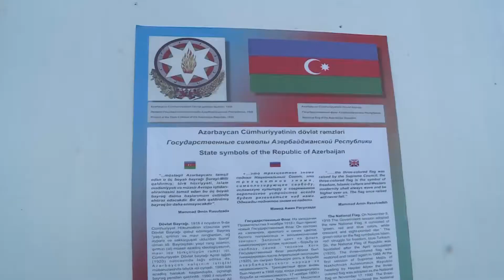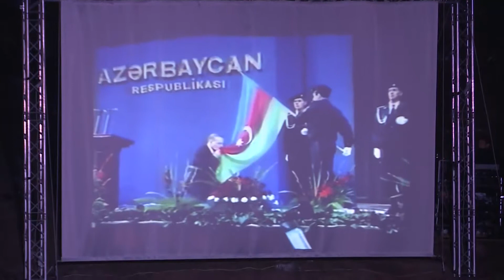“Tarixin canlı səhifələri” VI Gənclər Festivalı 6 06 2018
Azərbaycan Respublikasının Gənclər və İdman Nazirliyinin təşkilatçılığı, Dövlət Sərhəd Xidmətinin, Qəbələ Rayon İcra Hakimiyyətinin dəstəyi ilə rayonun Vəndam qəsəbəsində Azərbaycan Xalq Cümhuriyyətinin yaradılmasının 100 və ümummilli lider Heydər Əliyevin anadan olmasının 95 illik yubileyləri münasibətilə Qəbələ rayonunda “Tarixin canlı səhifələri” adlı VI Gənclər Festivalı keçirilib.
Tamaşa 1918-ci ilin martında azərbaycanlıların Novruz bayramını qeyd edərkən qəflətən quldur ermənilərin hücumlarına məruz qalması və amansızlıqla qətlə yetirilməsi səhnələri ilə başlayıb. Sonra Azərbaycan Xalq Cümhuriyyətinin yaranma tarixi, bu yolda yaşanan çətinliklər, tarixi şəxsiyyətlər və onların  fəaliyyəti o dövrün milli geyimlərini geyinmiş peşəkar aktyorlar və gənclər tərəfindən canlandırılıb.
1500-dən çox aktyor, xalq sənətkarı, gənclər və məktəblilərin iştirak etdikləri festivalda  Azərbaycanın hərb tarixi, 1918-ci ilin mart soyqırımı, Azərbaycan Xalq Cümhuriyyətinin yaranmasını və 23 aydan sonra süqut etməsi əyani olaraq müxtəlif səhnəciklərlə tamaşaçılara təqdim edilib.